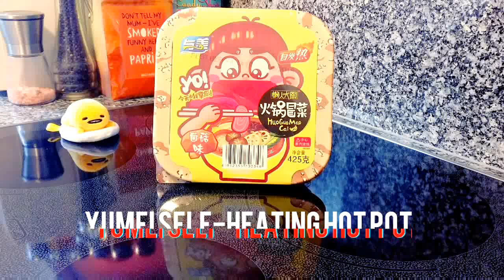Coolest ever Chinese self heating instant hot pot, Yumei Huo Guo Mao Cai - 自热式火锅冒菜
Very cool, fun and tasty instant hot pot!
They have few options. This one is vegetarian, mushroom flavour.